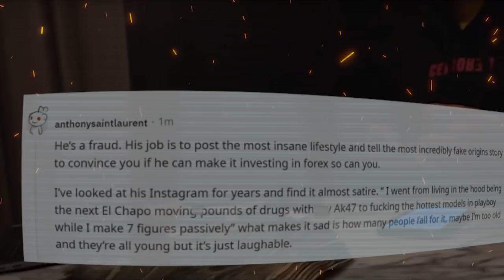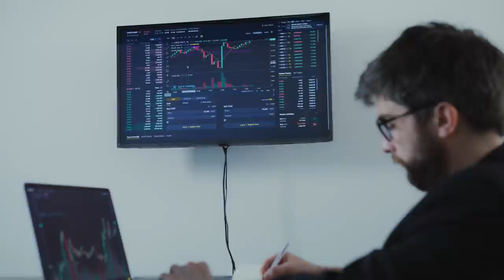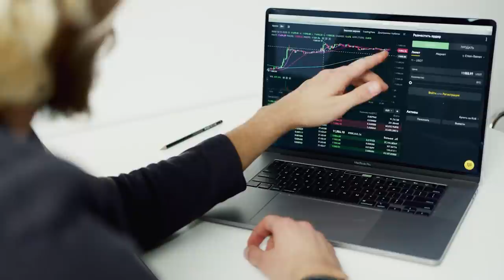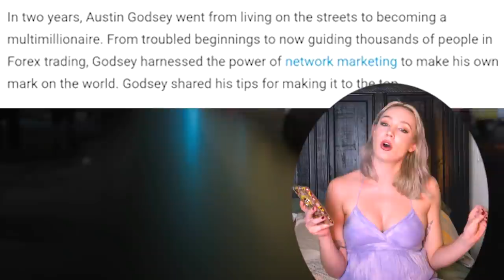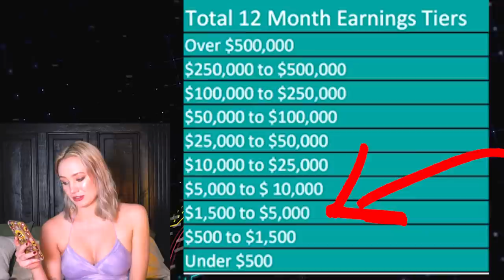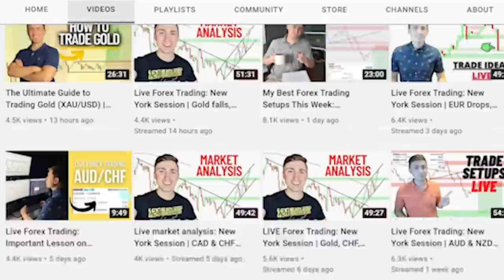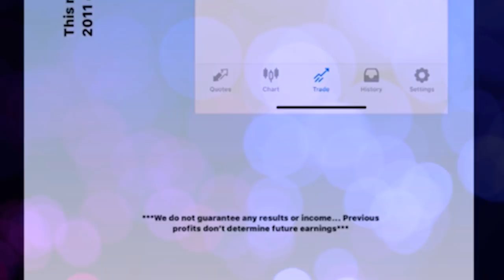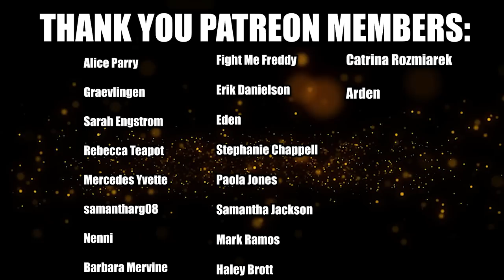SCAMMER EXPOSED: Austin Godsey & IM Academy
This IM Academy rep has gone too far...

Chapters:

0:00 Intro
5:28 What is Forex and IM Academy
15:39 Global Visionariez
18:49 Austin's Story
26:26 IM Academy Income
31:45 Austin's Insta
33:46 Austin's Content
35:01 Income Disclosures
39:20 The Trading Truth
41:26 Austin's Darker Truth
45:50 Conclusion